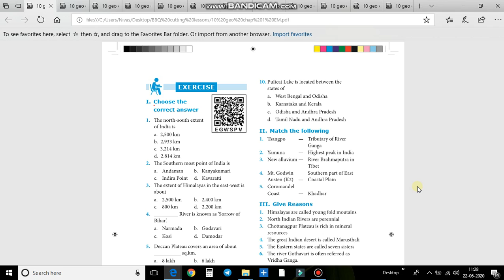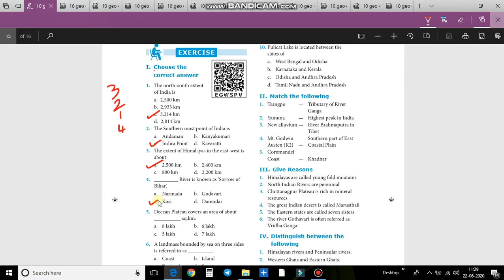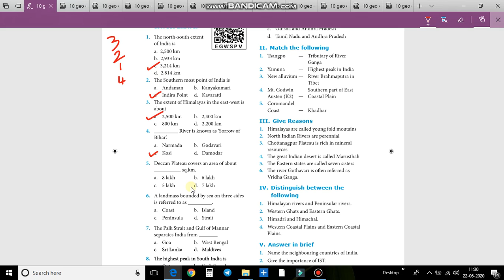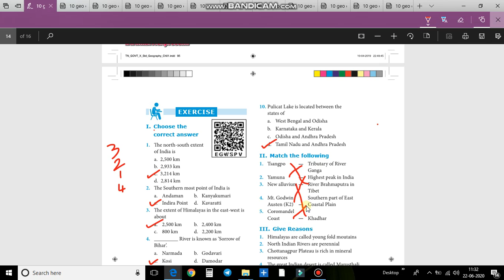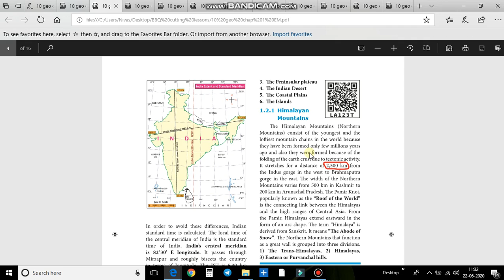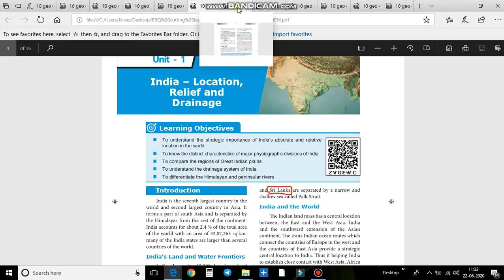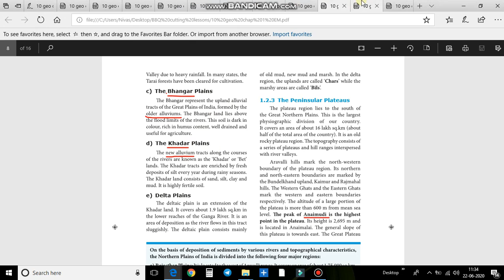10th Geo chap 1 - BBQ & Answers (Eng Medium) - Book back questions and answers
Channel name - (CWJ TNPSC mock test)

Channel name - (CWJ TNUSRB POLICE 2020)

How to take daily mini mock test for tnpsc & tnusrb.